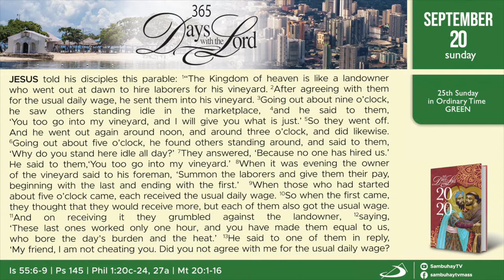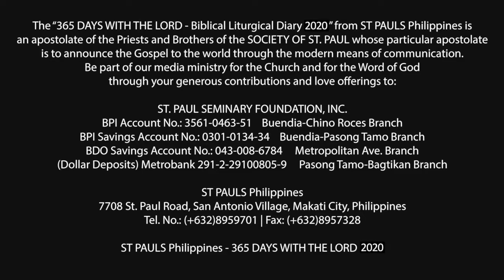365 DWTL | 25th Sunday in Ordinary Time | September 20, 2020